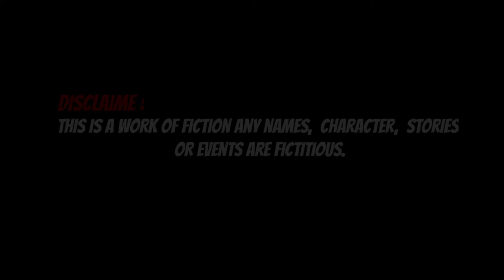10 Minutes 16 KILL!! Gusion Unlimited Dagger By Xander~ Mobile Legends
10 Minutes 16 KILL!!  Gusion Unlimited Dagger By Xander~ Mobile Legends

Hey there everyone i am anku and welcome again in our channel x moba.
in this episode we r going to see how we can play with Gusion With fast Handand Dagger Damage.This is my friends gameplay and build.
and He complete the game in 10 minuts.with 16 kills including 8 assist.
if you will follow this builds then its easy for you to reach at higher leauge like mythical or champion e.t.c
And This is the Gusion best build and gameplay for 2020.i ll say must try it.
i solo solo carry my team with this buils and gameplay
so without delayed lets cheak the video and watch till end.

10 Minutes 16 KILL!!  Gusion Unlimited Dagger By Xander~ Mobile Legends